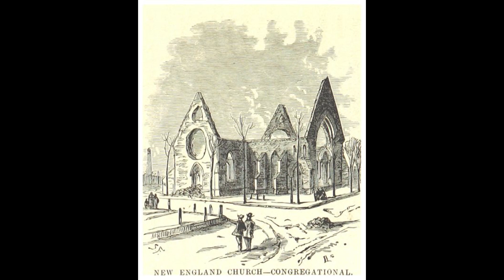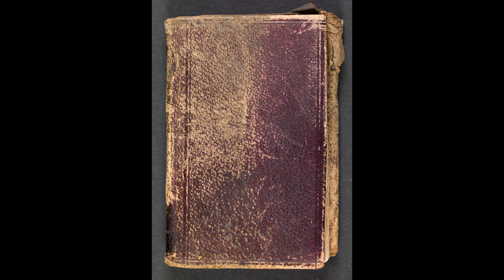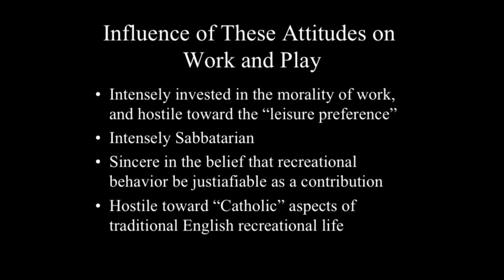Module 1C - Attempted Calvinist Utopia / Puritan New England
Differences in attitudes about work, leisure and recreation across colonial regions.